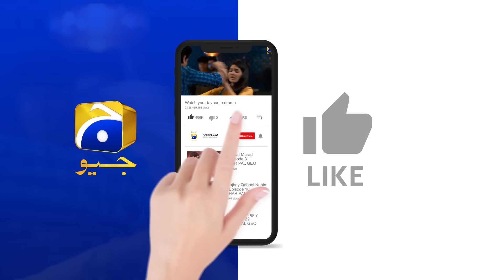Maa Nahi Saas Hoon Main Episode 59 | 𝐁𝐞𝐬𝐭 𝐌𝐨𝐦𝐞𝐧𝐭 𝟎𝟐 | Hammad Shoaib - Sumbul Iqbal | Har Pal Geo